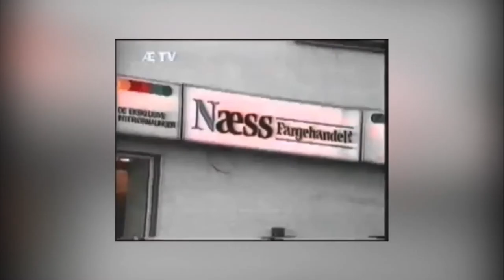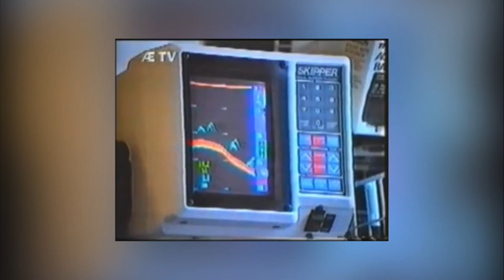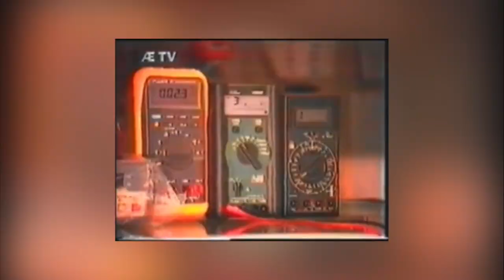Russetoget 17. mai 1992